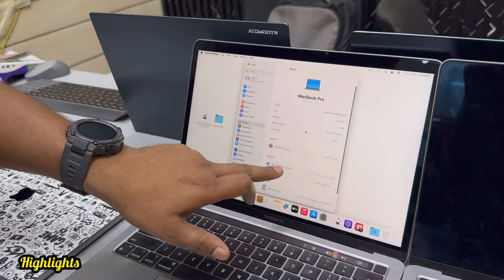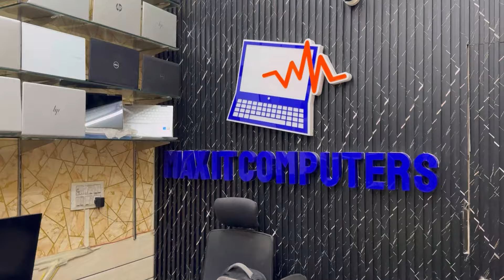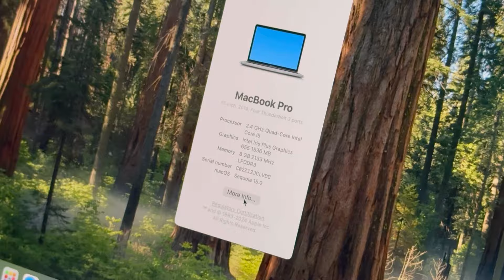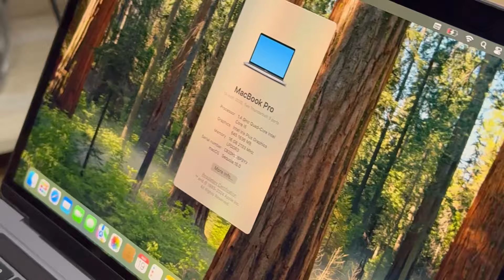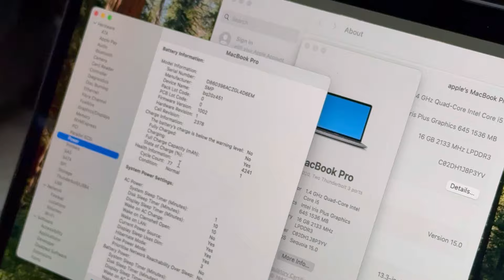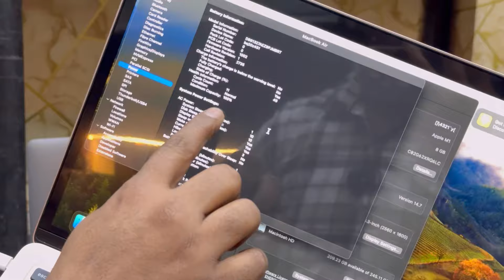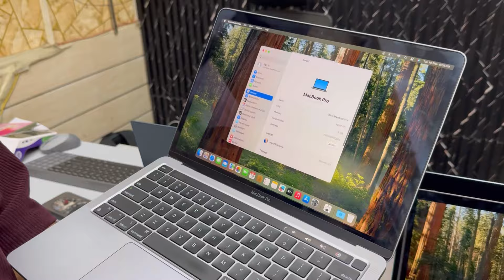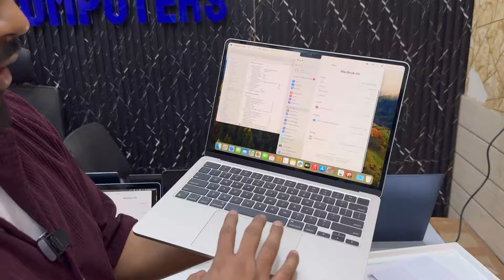MacBook At Cheapest Prices🔥|SECOND HAND MACBOOK| 1 Year Warranty| Upto 70% Off| MacBook Giveaway😱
Address: A-10 main Najafgarh Road, 684 pillar number Uttam Nagar West metro station

VIDEO COVERS . . . . . .

2nd hand laptop delhi,second hand laptop karol bagh delhi,
second hand laptop bazar delhi,used laptop delhi,
second hand laptop in new delhi,
second hand laptop in east delhi,
gaming laptop second hand delhi,second hand laptop in delhi laxmi nagar,
second hand laptop delhi mein,
second hand laptop macbook in delhi,
second hand laptop new delhi,
second hand laptop in delhi ncr,second hand laptop price in delhi nehru place,
second hand laptop patparganj delhi,
best second hand laptop in delhi,
second hand laptop shop in delhi,second hand laptop wholesale in delhi
second hand laptop market in delhi,second hand laptop market kolkata,
second hand laptop market in mumbai,second hand laptop market bangladesh 2020,
second hand laptop market in guwahati,
second hand laptop market in patna,second hand laptop market indore,
second hand laptop market in bangalore,
second hand laptop market in lucknow,second hand laptop market in varanasi,
second hand laptop market in ahmedabad,second hand laptop market in assam,
second hand laptop market in allahabad,
second hand laptop market in india,
2nd hand laptop market,

gaming vedio latest best gaming market cheap gaming market
2nd hand laptop nehru place,
nehru place laptop market 2021,
laptop in nehru place,
laptop price in delhi nehru place